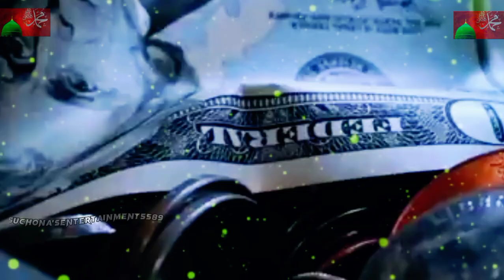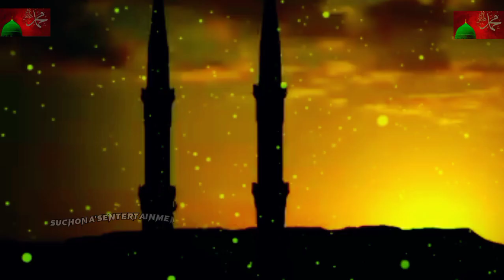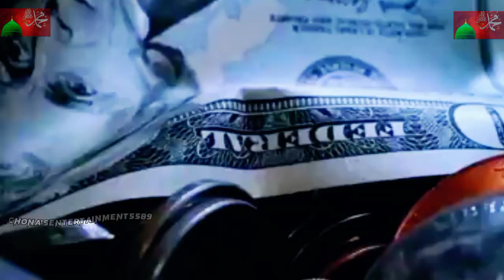গভীর রাতে জ্বীনের বিয়ে পড়াতে গেলেন একজন হুজুর,তারপর যা ঘটলো?😰 jinn|| islamic_history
গভীর রাতে জ্বীনের বিয়ে পড়াতে গেলেন একজন হুজুর,তারপর যা ঘটলো?😰

গভীর রাতে জ্বিনের বিয়ে পড়াতে গেলন একজন হুজুর, জ্বিন মেয়েটিকে বিয়ে করতে চায়, জ্বিন, জ্বিন থেকে বাচতে মেয়েদের জন্য কিছু উপদেশ, জ্বিনের কষ্ট, জিনের সাথে মানুষ বিয়ে করতে পারে কিনা, জ্বীনের অস্তিত্ব, মানুষের সাথে জ্বিনের সহবাস, জ্বিনের সাথে সহবাস, কিভাবে বুঝবেন আপনার বাড়িতে দুষ্টু জ্বিনের বসবাস, জ্বিন তাড়ানোর ভিডিও, জ্বীনের আছর, জ্বিন জবাই, জ্বীনের গল্প, ভয়ংকর জ্বিন, জ্বীনের ভিডিও, কুমারি নারীর উপর জিনের আছর, জিন তাড়ানোর উপায়, জিন ছাড়ার দোয়া, জিনের আছর